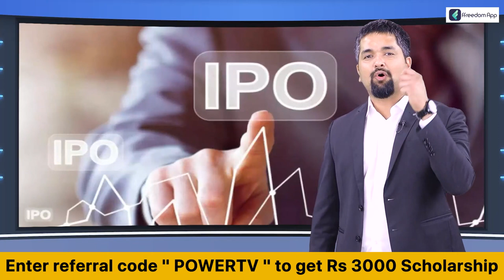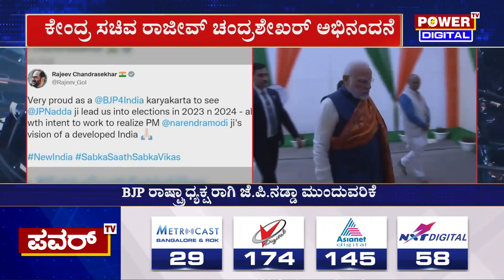JP Nadda : ಬಿಜೆಪಿ ರಾಷ್ಟ್ರಾಧ್ಯಕ್ಷರಾಗಿ JP ನಡ್ಡಾ ಮುಂದುವರಿಕೆ | Power TV News